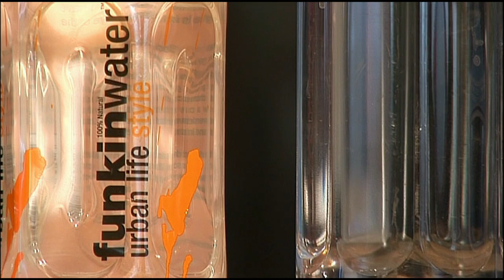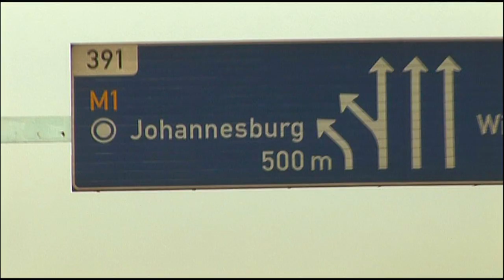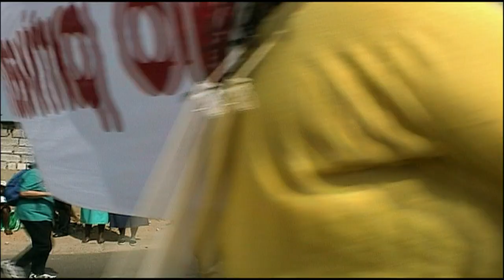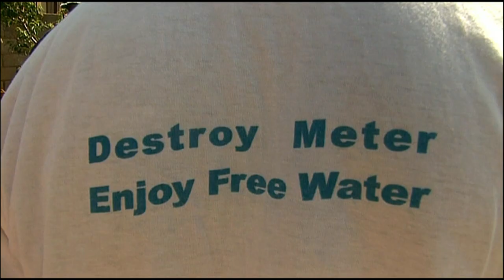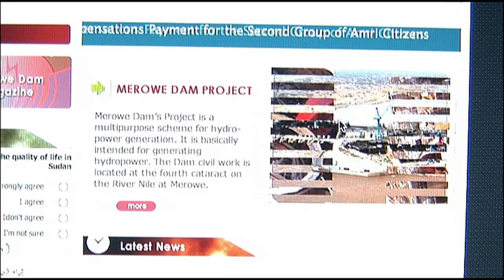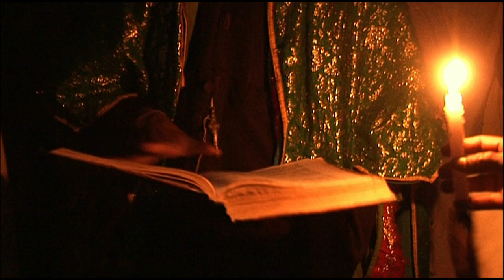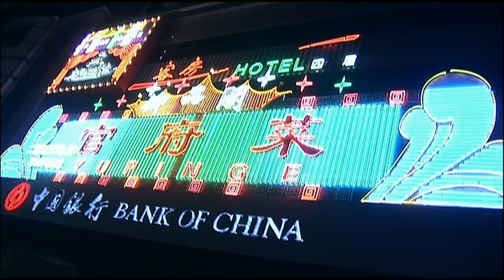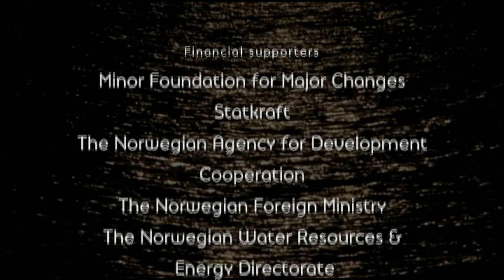"The Waterlords", Ep. 3 of the TV-documentary "The Future of Water":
This documentary was purchased and shown by Netflix to a global audience, but is now offered here. It has also been bought by Al Jazeera, Documentary Channel and many more.

This episode 3 of "The Future of Water"-series - "The Waterlords" - looks at how the struggle to control and use water impacts and will impact political power relations worldwide and influence cooperation, conflict and peace and the destinies of countries and entire regions. This is especially the case in a period when fear of climatic changes has become a dominant worry worldwide, and when all societies have to prepare for changes in the waterscape.

The series takes the viewer on a journey to countries all over the world, in order to present a coherent narrative of the role of water in modern societies. By viewing global developments through the prism of water, an unusual and exciting perspective on the future of humanity emerges.

This episode deals with the current and future political struggles over water, not only among countries but also between regions and groups in the same country. It brings the viewer to several of these political hotspots, both in Africa and Asia.

For the first time in history, a majority of the world’s population now lives in cities. Supplying these cities with the water they need will be a tremendous task, putting pressure on resources and competence and often causing various political and social conflicts. One place where the struggle over water has led to riots is in Johannesburg, South Africa. This episode brings the viewer into the midst of an urban water conflict.

We go to Lesotho, the economically and politically weak neighbour and water tower of South Africa, and the beautiful Katse dam, and report on a generally unknown military attack ordered by Nelson Mandela. The program takes the viewer to Egypt, Sudan and Ethiopia, conveying what the countries’ leaders believe the future will bring regarding Nile control and Nile usage.

We go to Spain to see how also national unity will come under pressure in many countries where water is unevenly geographically distributed. Spain is such a country, and we visit a water festival in north and the drying riverbeds in the south of the country. There is enough water for everyone, but the question is: how should it be distributed, would it be destructive to the environment, who should pay for it, how much, and to whom?

We also go to Norway, where water is in abundance, and waterfalls are privately owned, and where farmers therefore can build private hydropower plants on their farms to export electricity and earn money. The program ends in Bangladesh, a country squeezed between the rivers coming from China and India that they want to use, and an ocean that is expected to rise in the future, thus threatening this extremely low-lying land with soon 200 million inhabitants.

The film was produced by Panopticon AS
Produced by Panopticon AS.

See the book A Journey in the Future of Water”,
The book has been translated from Norwegian into English, German, Chinese, Ukranian and Danish.

See also "Water and Society, Changing Perception on Societal and Historical developments", London: Bloomsbury), now an Open Access Publication.

For information about my other books on water and development,